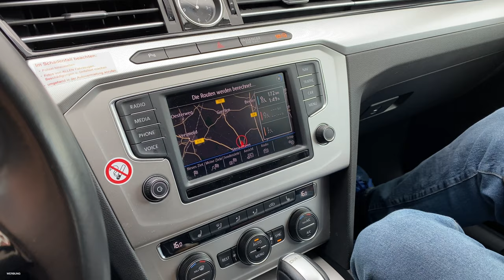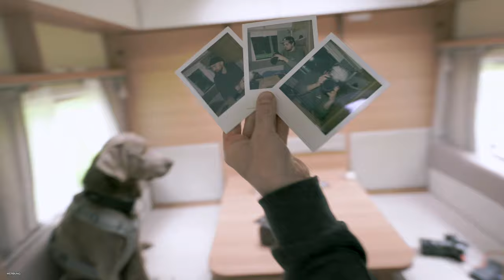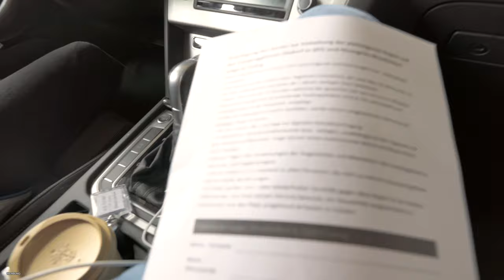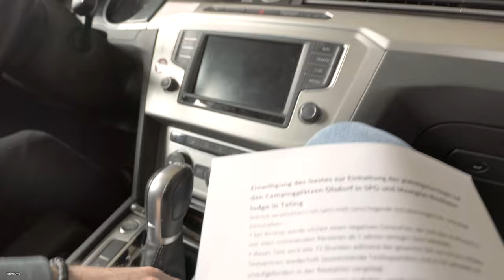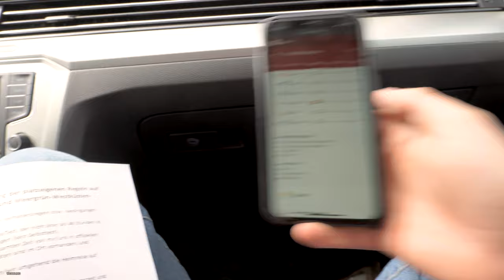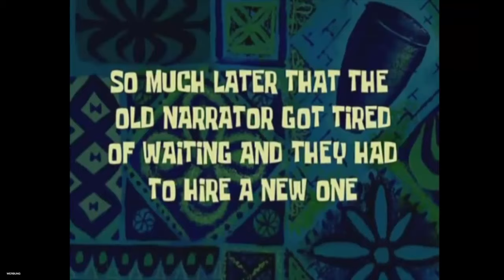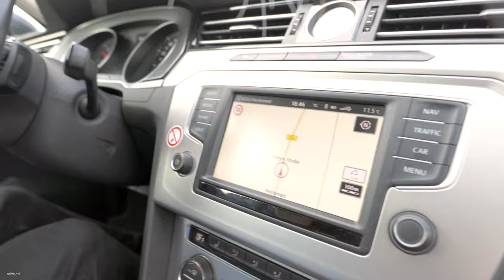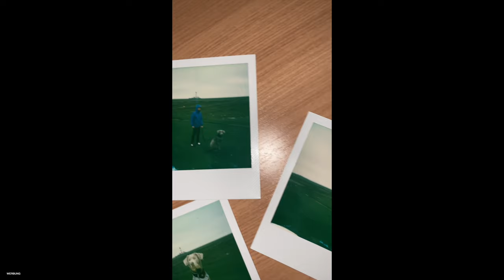VLOG DEUTSCHE KÜSTE MIT DEM LMC WOHNWAGEN feat. NICO.SHOOT [Deutsch] SILVIO OESER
Gemeinsam mit Nico war ich für LMC Deutschland eine Woche lang an der Küste Deutschland unterwegs. Was wir dabei erleben durften siehst Du in diesem Video. Vielen Dank an LMC, die uns diese Reise ermöglicht haben.

Viel Spaß !

Hier findest Du alle  Details zum Wohnwagen und zu LMC:
(Werbung)